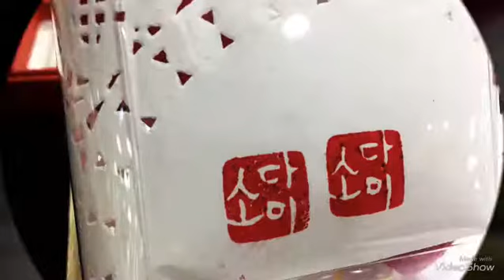수제도장 즉석주문작입니다.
가족도장 을 주문해 주셨어요.

아빠, 엄마, 딸💗
수제도장 을 찍어서 드렸더니 예쁘다며 좋아 하셨어요.

특별한 날엔 캘리수제도장 으로 기분을 업 시키세요.

수제도장동영상 입니다.

아기도장,커플도장,부부도장,
가족도장,인감도장 으로
큰 인기를 끌고 있어요.*^^*

조세핀 이였어요.

문의 및 주문은 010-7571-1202 부탁해요.

조세핀의 모든 사진 및 수제도장 디자인은 상업적인 목적으로 사용하실 수 없으며, SNS 및 블로그 등에도 무단으로 사용하실 수 없습니다.